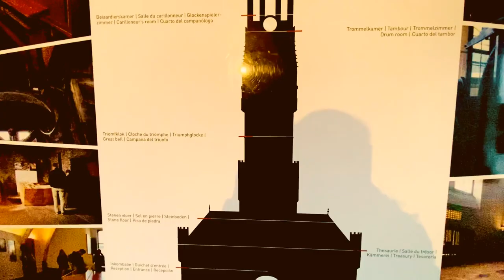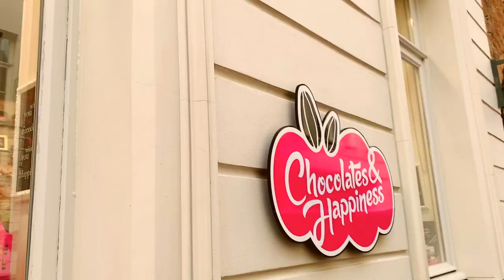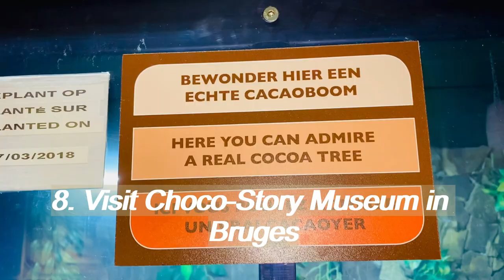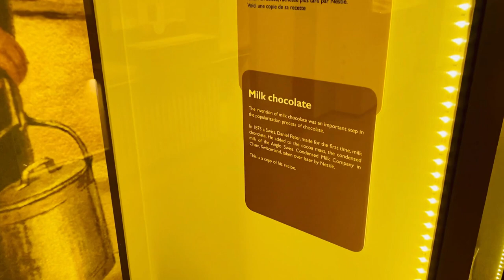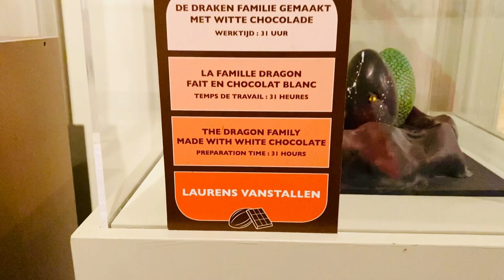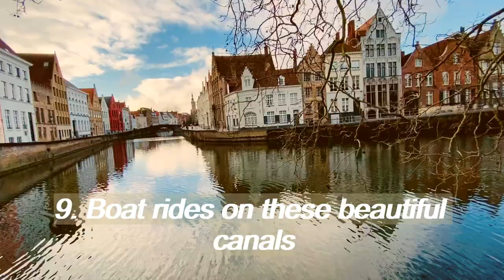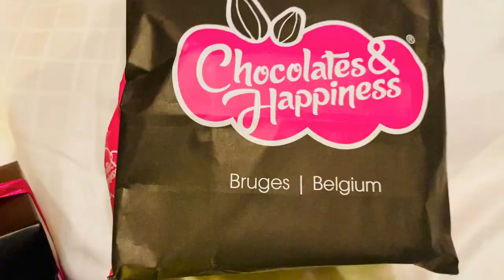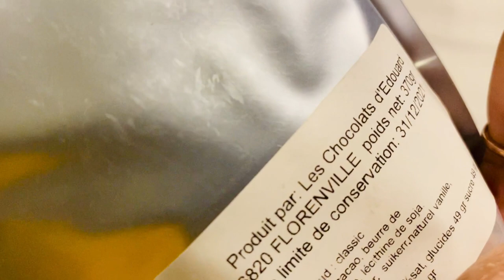10 Things To Do in Bruges in a Day | Solo Trip | NamahSlay | Nishita Vedpathak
I traveled solo to Belgium in December 2020 and visited Brussels and Bruges! Yay!

This video is all about Bruges and what you can do in a SINGLE DAY.
Top 10 things:
1. Travel via Trainline Brussels to Bruges
2. Visit Church of Our Lady Bruges
3. While walking on Zuidzandstraat street you will see Square and Statue of Simon Stevin - A Belgian Mathematician and is also a main shopping area in the city
4. Climb Belfry of Bruges and admire the city view from above
5. Chill in the Bruges Markt Square - right in front of Belfry of Bruges
6. Shopping on Wollestraat Street
7. Buy authentic Chocolates in Bruges - Right from the makers
8. Visit Choco-Story Museum in Bruges - Watch their demo and get free chocolates
9. Tour the beautiful canals on boats -  but the view is amazing enough to sit or walk alongside these canals
10. Admire the cute grafitti  and artworks all over the city walls

Click the 🔔 icon to get updates whenever I upload something!

Take Care and Keep Slaying!!